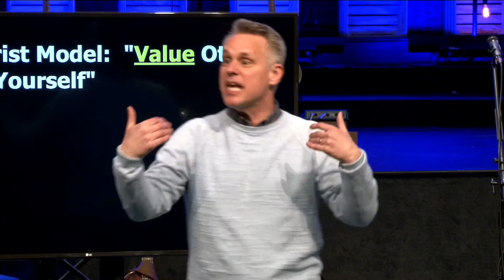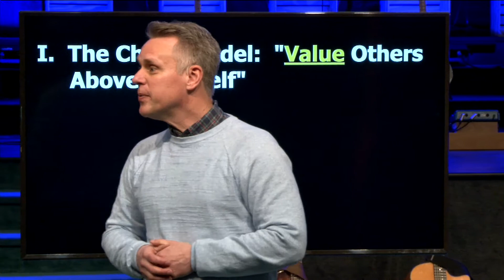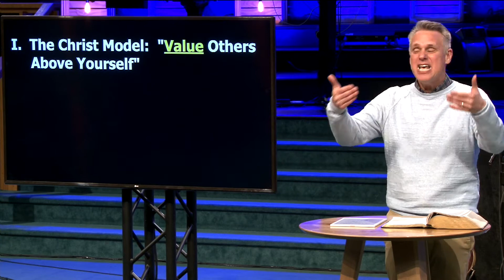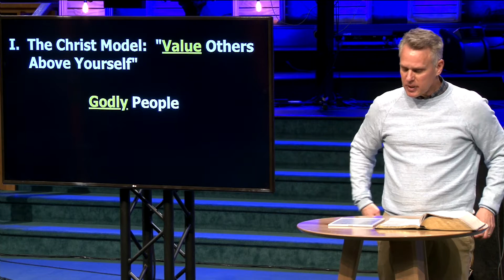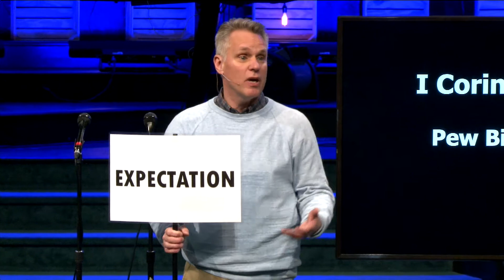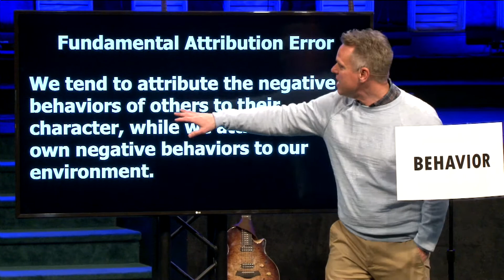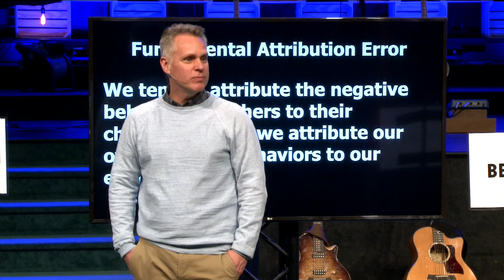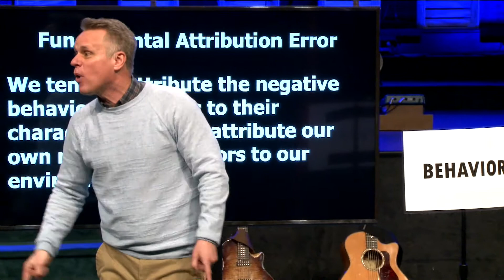Remodeling your Conflict (Enduring Love), Bryan Sanders, 03/01/2020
Speaker: Bryan Sanders
Message Title: Remodeling your Conflict
Series Title: Enduring Love
Date: 03/01/2020
Bible Baptist Church
201 W. Main Street